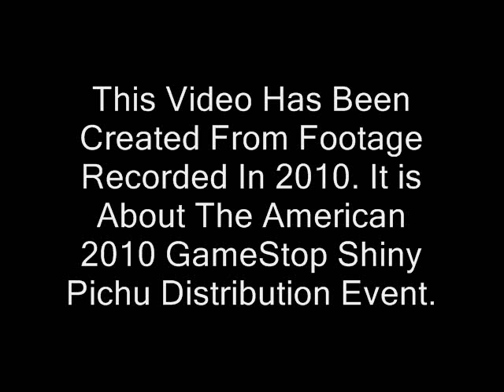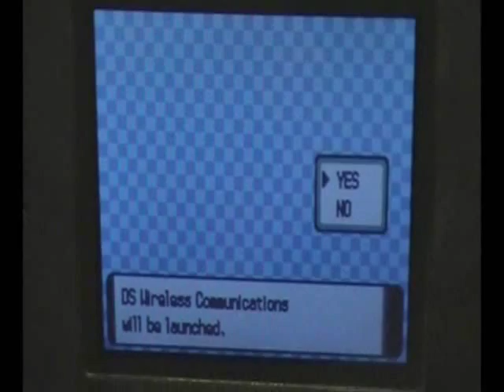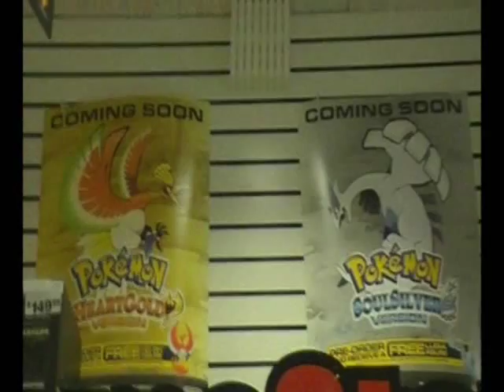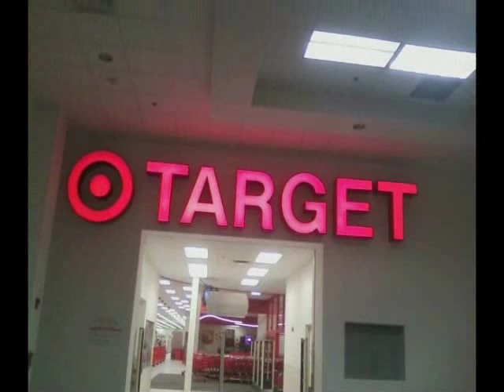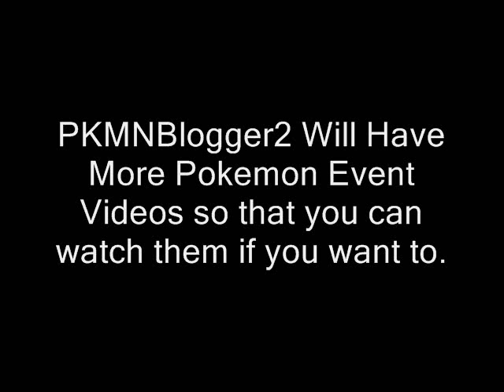GameStop 2010 Shiny Pichu Event (Pokemon Video #030)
This video is about the 2010 GameStop Shiny Pichu Distribution Event. This Pichu works as a Key of sorts, allowing Spiky Ear Pichu (Which Is Called "Notched Ear Pichu" In Japan) to be obtainable in Pokemon Heart Gold and Soul Silver Versions.

After the Initial Day of the Shiny Pichu Event, I attempted to Legitimately Obtain as many Event Pichus as I could, each time playing 10 minutes into the game, getting the Pokedex, Downloading Pichu, and Trading it to my Storage Game (My Main Game).

The Shiny Pichu Event took place from January 30, 2010 to February 14, 2010.